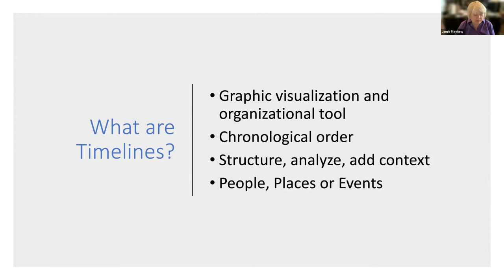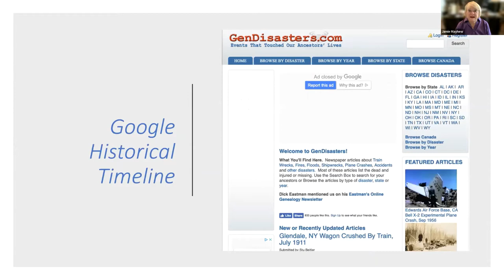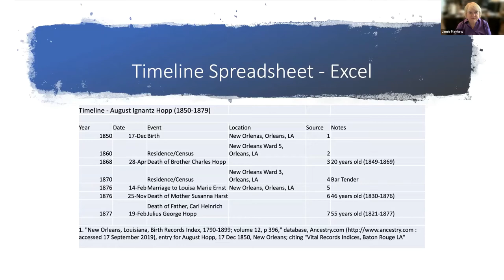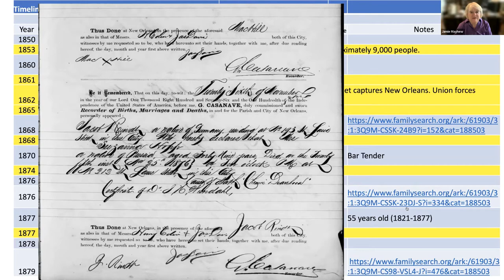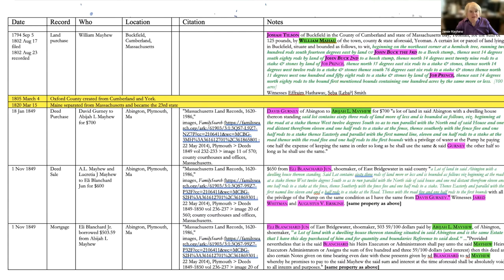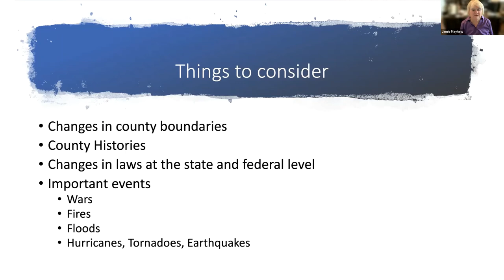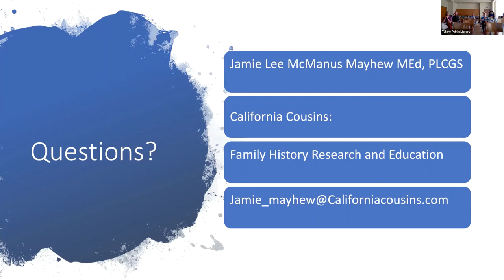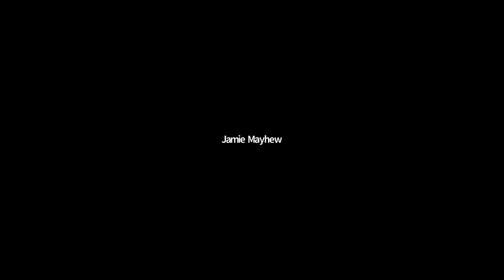Genealogy: It's Time You Started Using Timelines to Organize Your Research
Timelines are graphic organizational tools you can use to structure, analyze, correlate, and add context to your genealogical research.  Guest speaker Jamie Mayhew will present a program on how to effectively use timelines to help you visualize the events in your family's past, and discover missing or conflicting information.  Jamie Mayhew has been a genealogical researcher for 35+ years, is a member of multiple genealogical societies, and in 2010 started the research service "California Cousins: Family History Research and Education."